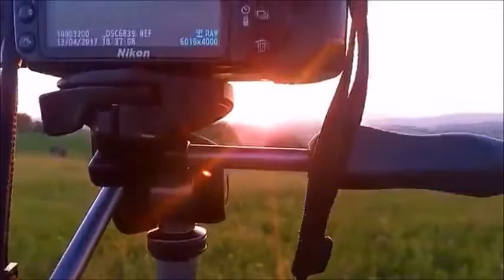Tramonto dall'Abbadia di Fiastra - 17 Aprile 2017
"Eppure non partiamo mai, ci allontaniamo solo un po'.'" (Francesco Gabbani)

Mentre il sole tramonta, ammiro in silenzio il paesaggio circostante.